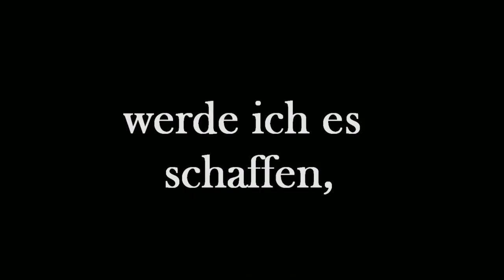Dante Valentine Dämonenjägerin der Trailer zum nicht vorhandene Film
Als ich die Bücher lass, war ich begeistert von Dante Valentine. in meinen Augen trifft sie den Nagel auf den Kopf und Lilith Saintcrow erfand für mich und ihre Leser eine neue Welt, in der Dämonen zum Altag gehören.

Aus den Filmem:
Constantin, 2012, End of Day, Kill Bill Vol.2 und Equilbrium - Killer of Emotion

und der Stimme von ´Jil Van de Kata´

Lied von Zocker für Zocker